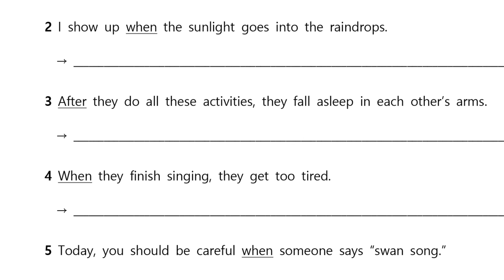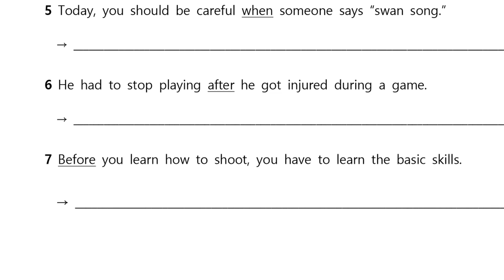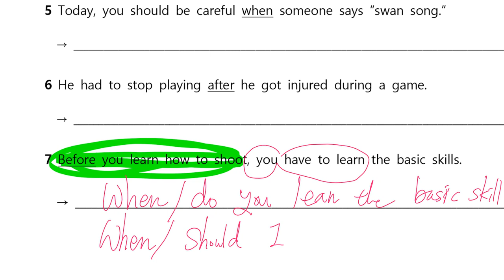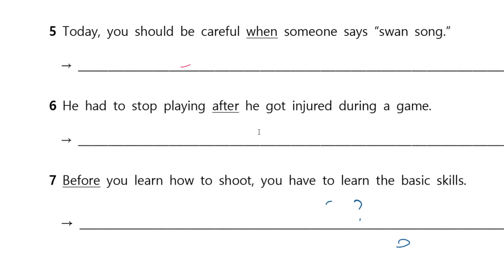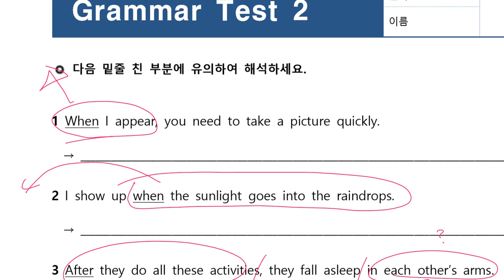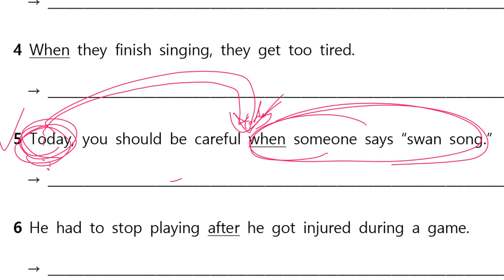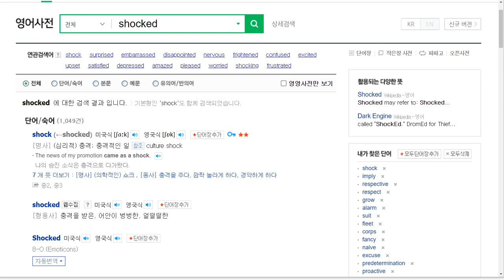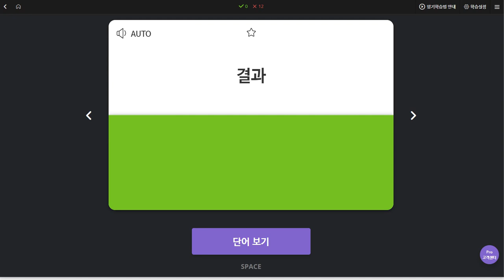초6 2019 12 06 일대일